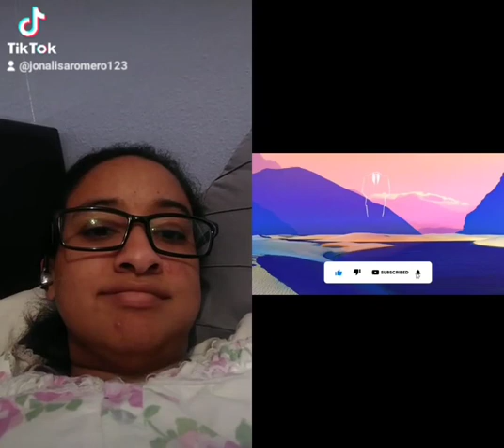Thoses are beautiful people out there